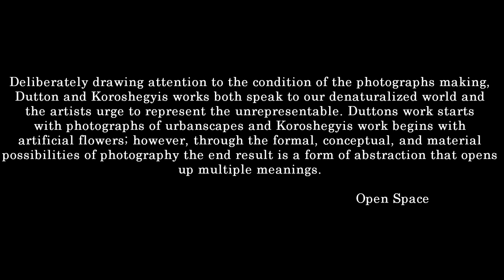Arnold Koroshegyi and Laura Dutton at Open Space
show: the absence of the origin of its likeness